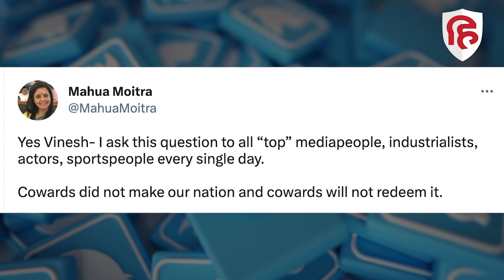Wrestlers Protest: Mahua Moitra का Cricketers और Actors की चुप्पी पर निशाना | Vinesh Phogat |TMC MP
पहलवानों के धरने को लेकर टीएमसी की फायरब्रांड सासंद महुआ मोइत्रा लगातार अक्रामक हैं. पहले उन्होंने इंडियन ओलंपिक एसोसिएशन की अध्यक्ष पीटी ऊषा को करारा जवाब दिया तो अब उन्होंने मीडिया, उद्योगपति और खिलाड़ियों को निशाने पर लिया है.